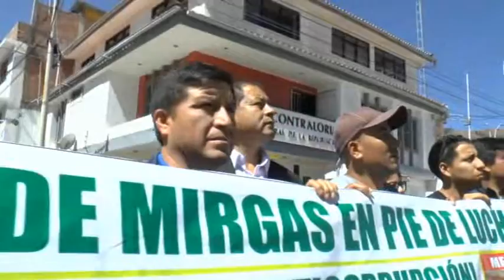MIRGAS POBLAODRES PROTESTAN